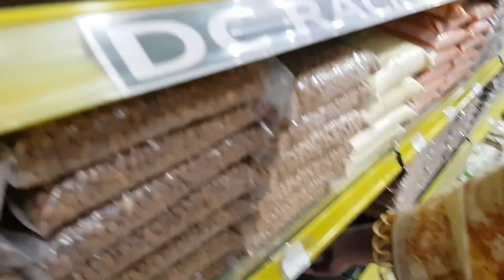Zaberdasti Eid ke Shopping kerwai🤦‍♀️ || Preeza's Kitchen &Vlog